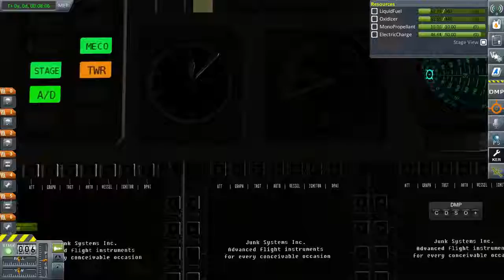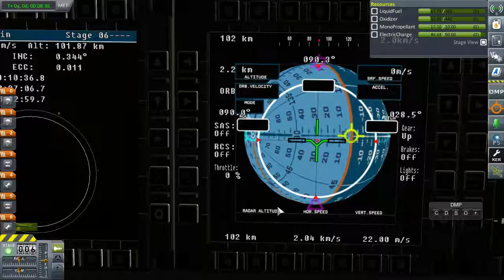Kerbal Space Program 471 DMP Wir testen nur den DarkMultiPlayer Twitch Let's Play Deutsch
Halli, Hallo, Hallölle und Herzlich Willkommen zu Exxoz Zockt "Kerbal Space Program".
Dieses schöne Weltraumsimulationsspiel mit Physik erobert immer mehr Haushalte,
und so ist es auch jedem möglich zum Raketentechniker zu werden. Von den ersten
einfachen Starts bis hin zur komplexen Raumstation ist alles möglich.
Exxoz live erleben? Wochenends und oder Feiertags meist ab Nachmittag auf Twitch!